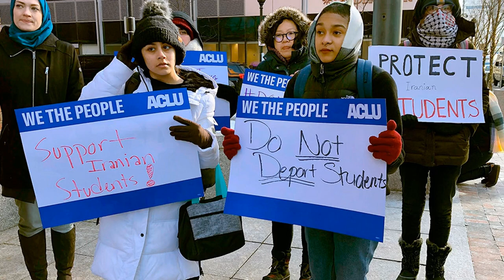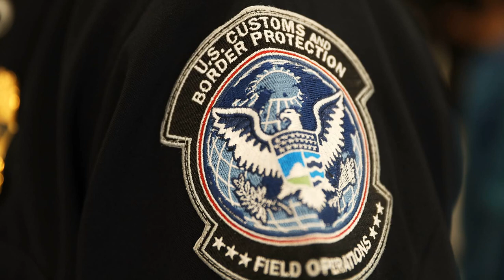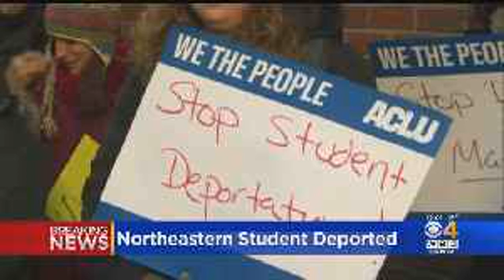US deports Iranian student despite court order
US immigration officials on Monday deported an Iranian student headed to a Boston university despite efforts by the American Civil Liberties Union (ACLU) and other advocates to block the removal.